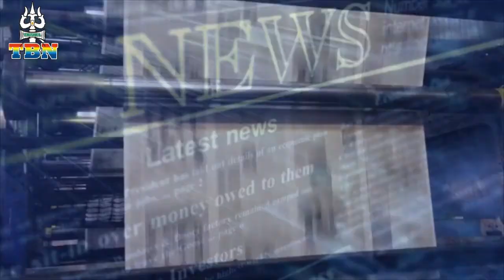AAJ KI TAAZA KHABAR 07 06 2016